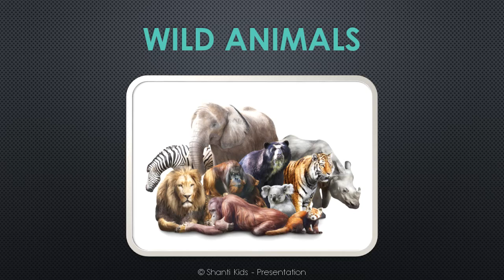Wild Animals | Presentation | Shanti Kids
Wild Animals | Shanti Kids

add:

Comfort villa, row house no. 2,
near nana nani park,
kondhwa (bk), Pune.